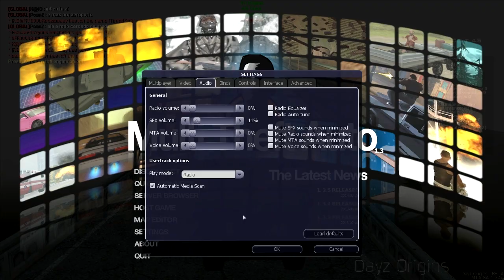MTA DayZ#115 - Tretas no Aeroporto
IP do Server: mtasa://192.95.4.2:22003